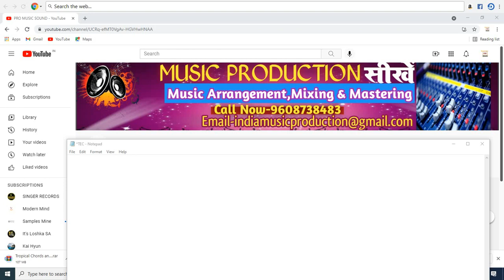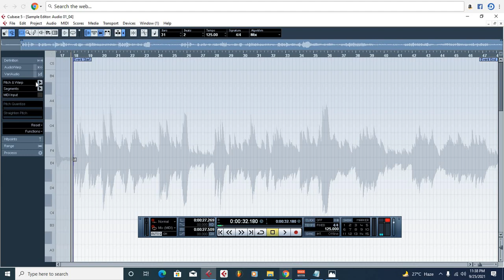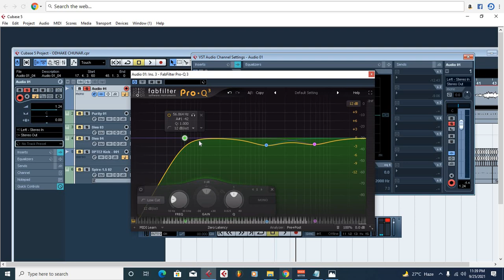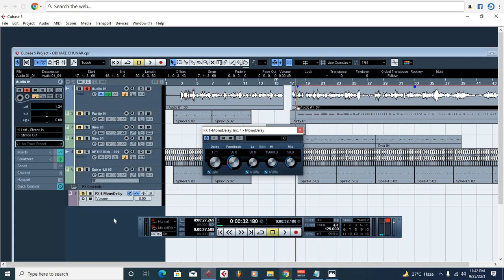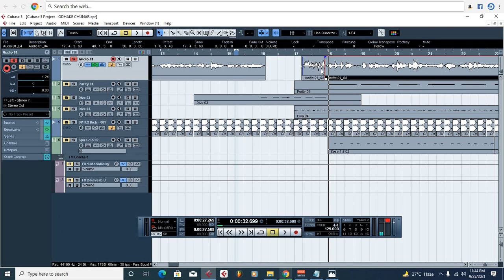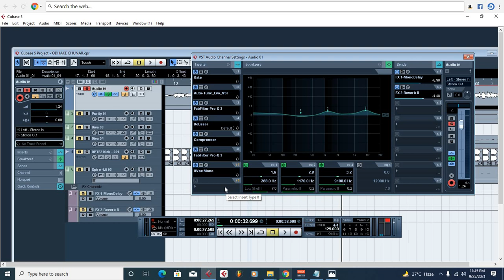Vocal Mixing में कौन सा Plugin पहले और कौन सा बाद में लगाए | Vocal Mixing Tips | Vocal Mixing Chain